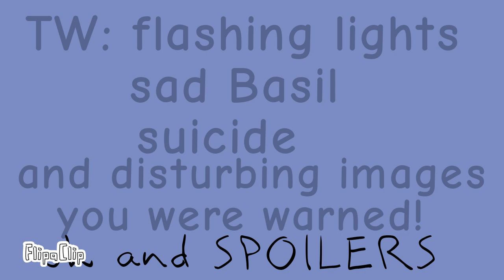Tv girl blue hair!! (Ft basil from omori!!) (please read the thumbnail it has warnings!!!)